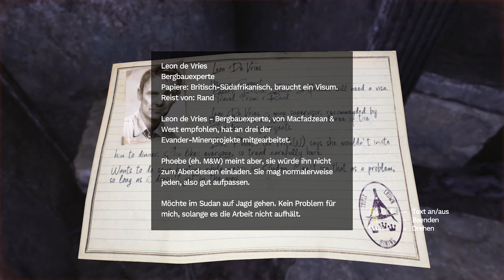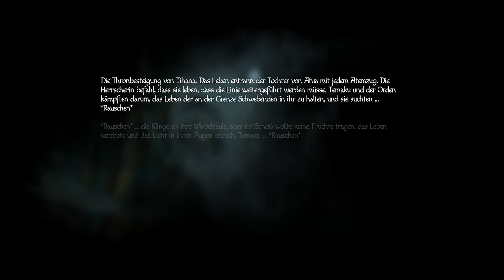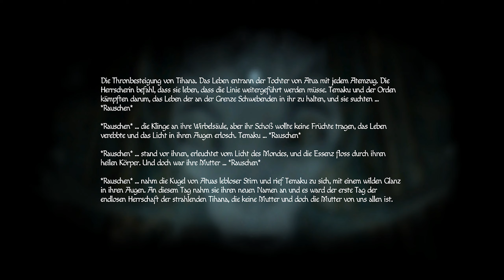AMNESIA: REBIRTH #11 - Unerwarteter Besuch ★ Let's Play: Amnesia: Rebirth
AMNESIA: REBIRTH [Deutsch/German] [PC]
Folge: #11 - Unerwarteter Besuch
Let's Play: Amnesia: Rebirth

►Amnesia: Rebirth
Survival Horror von Frictional Games (2020)

★ Let's Play: Let's Play: Amnesia: Rebirth